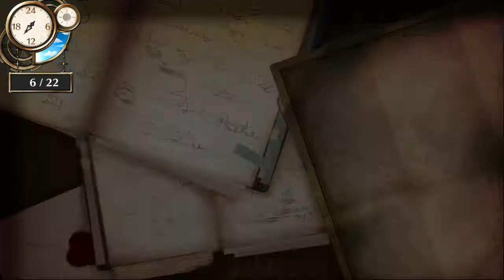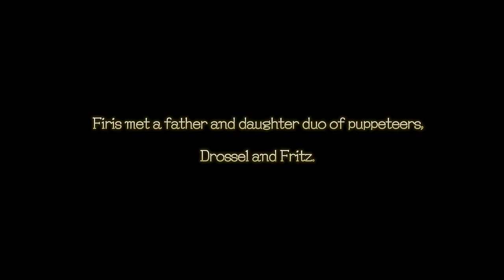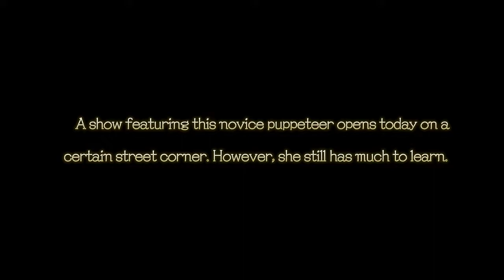Drossel's Puppet Show and Ending (Atelier Firis)